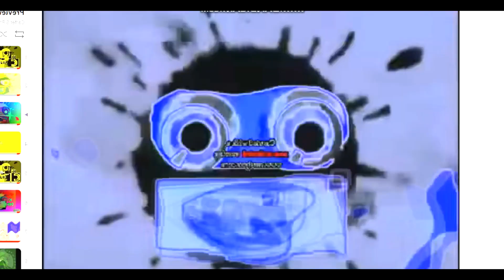more ihtx sources red zone (SEIZURE WARNING)